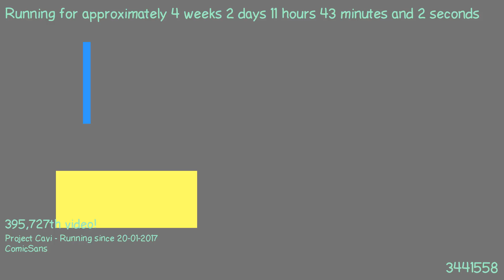1487584026 - Webdriver Cavi - H